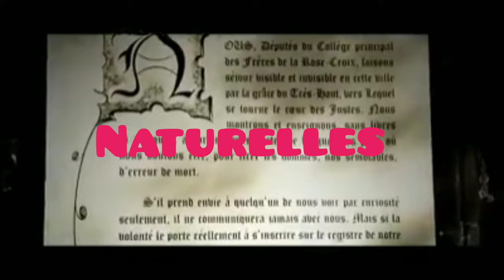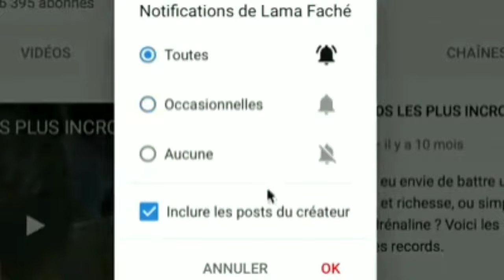Eske w te konnen kisa ki fè lè bòkò a oubyen ougan an travay pou ou epi travay la pa bon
Men sa ki fè travay bòkò a pa bon an